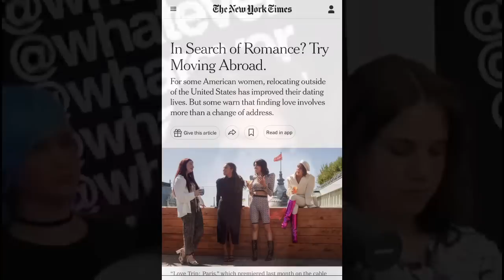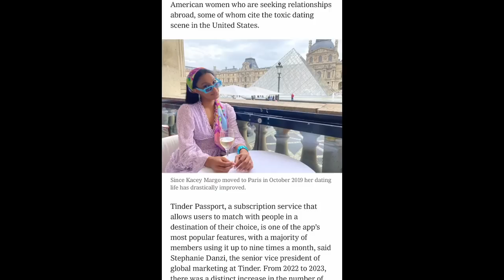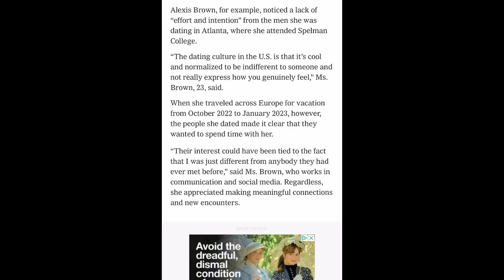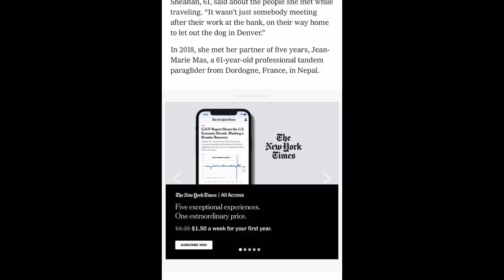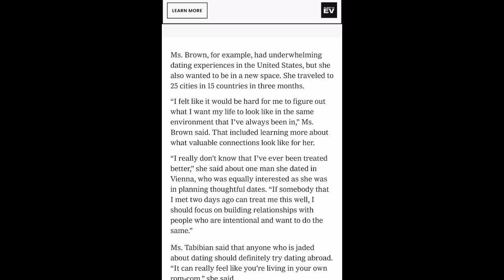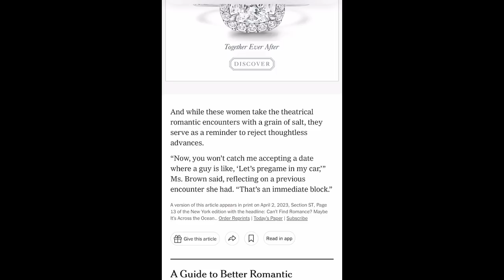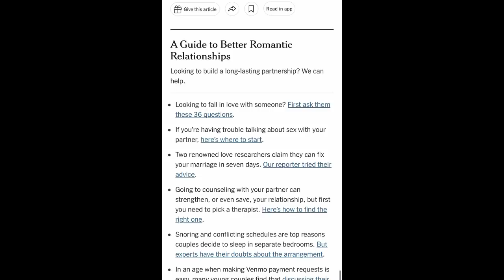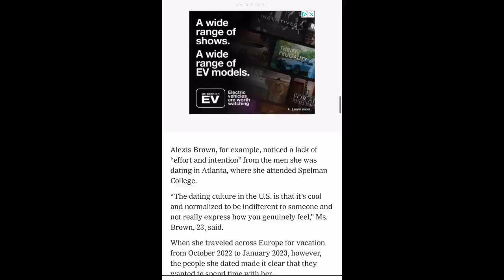PASSPORT HÕZ: “In Search of Romance? Try Moving Abroad!”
“In Search of Romance? Try Moving Abroad”

"CAN AMSTERDAM'S "STAY AWAY" CAMPAIGN PUT AN END TO PASSPORT BROS?"

"More American women are single than ever before—and it’s costing them big money
by MEGAN LEONHARDT"

"Spanish judge orders man to pay ex-wife $215,000 for 25 years of housework"

"Unmarried Ontario couple had no children and no house but man must still pay support, appeal court rules"

What's the ‘passport bro’ phenomenon and why is it gaining traction?

"Passport bros: Όταν οι μισογύνηδες πάνε διακοπές"
Σίντυ Χατζή
"Passport bros: When misogynists go on vacation"
Cindy Hadji

"US census: Hispanic and Asian-American driving US population growth"

"Arti Pasport Bros, Istilah Cari Jodoh yang Viral di TikTok"

"Expat who films Filipinas without consent and posts on YouTube earns internet’s anger"

"Why Do Women Like To Travel More Than Men?"

"New Solo Travel Statistics and Data for Women Over 50"

“Why Some Black Women Aren’t Happy With The PassportBros Movement”

OTHER NEWS:

"Living Apart Together: What It Is and Why Couples Do It"

"Study Predicts 45% of Women Will Be Single by 2030"

"'It's a phenomenal opportunity' | Here's how you can help Black single moms this holiday season"

"Married couples are 'living apart together' but is it the 'win-win' strategy media says it is?"